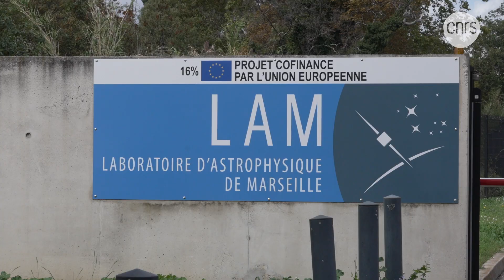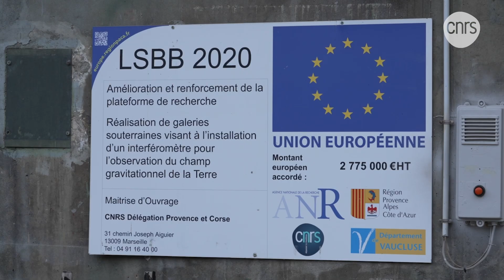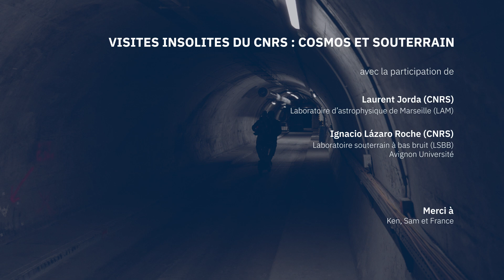Visite insolites du CNRS : Cosmos et souterrain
Les Visites insolites du CNRS prend le parti de l’étonnant, du décalé, de l’unique, pour faire vivre aux visiteurs des moments privilégiés avec les scientifiques.
Retour en images sur deux visites de l'édition 2024 proposées dans le cadre de la Fête de la science. Direction les Bouches-du-Rhône dans un laboratoire qui étudie l'espace puis dans un ancien site militaire transformé en laboratoire souterrain.

👩‍🔬 Avec la participation de :
- Laurent Jorda (CNRS) du laboratoire d'astrophysique de Marseille (LAM - CNRS / Aix Marseille université / CNES)
- Igracio Lazaro Roche (CNRS)  du laboratoire souterrain à bas bruit (LSBB - CNRS / Université d'Avignon)
- Ken, Sam et France, des participants des visites insolites du CNRS (CNRSinsolite)